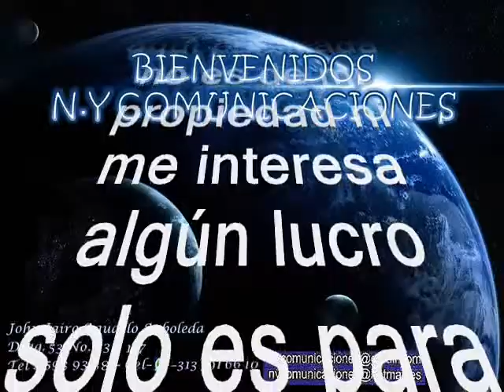Paloma Guarumera - Alfredo Gutiérrez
Amigos suscriptores del canal: buenos días, buenas tardes y buenas noches donde quieran que se encuentren. Hoy les dejo a consideración esta clásico del folclor colombiano titulado: “La Paloma Guarumera” interpretada por la El tres veces rey vallenato y juglar de la música especializada en acordeón Alfredo de Jesús Gutiérrez uno de los pilares de Los Corraleros de Majagual e icono indiscutible en América Latina. Vital quien con una trayectoria musical de más de 50 años ha sido uno de los embajadores musicales de Colombia para el mundo con u prolífico repertorio de éxitos. Gocen pues de este clásico de todos los tiempos.
Esta música la puedes disfrutar las 24 horas del día desde USA para todo el mundo rumbero,